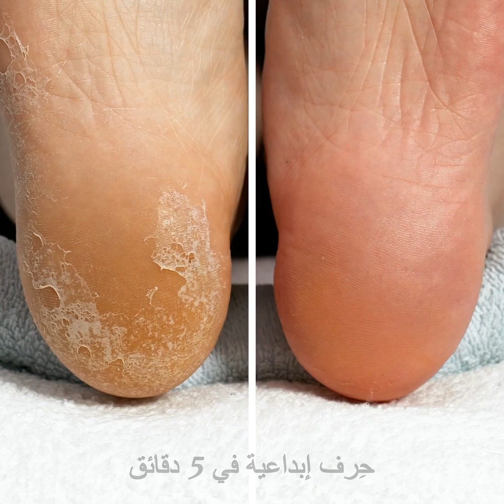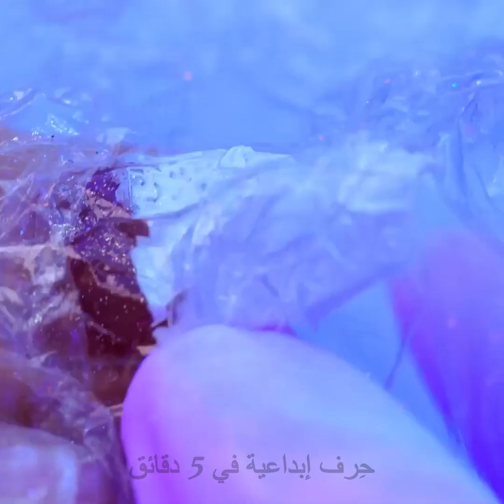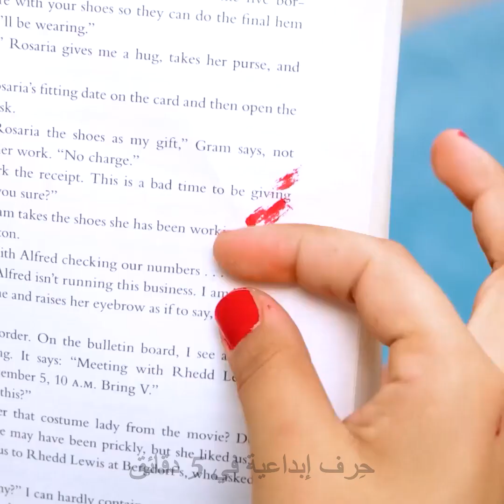أفكار رائعة لوضع طلاء الأظافر وحيل يجب ألا تفويتها